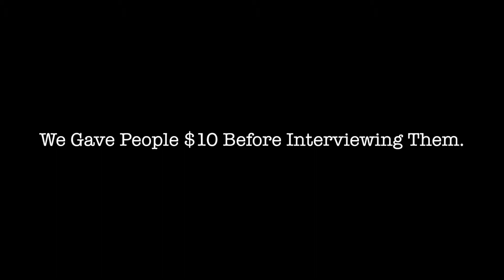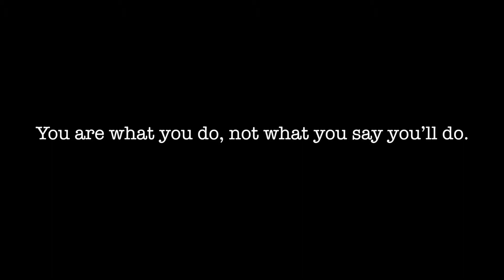How Would People Act When No One Is Watching ?..Show Time101!